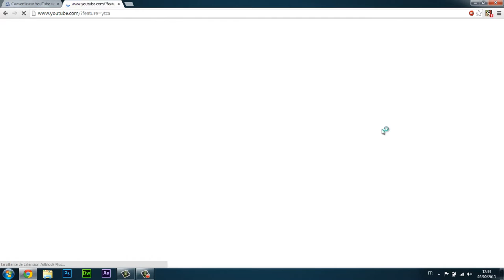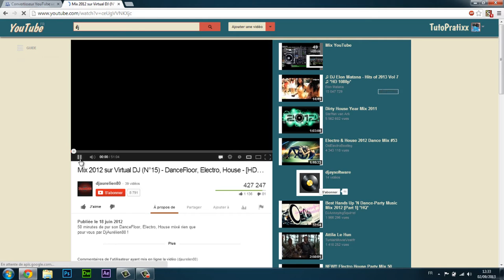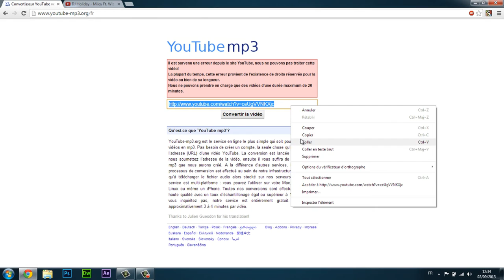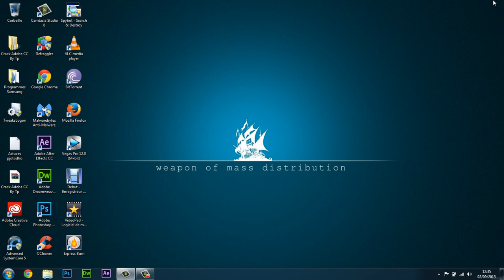Tuto-Youtube | Télécharger des musiques gratuitement, facilement et sans logiciels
KooKoo, tous les monde !

Ps : J'ai pour l'instant une seul vidéo, normal je viens de créer la chaîne !

Dans cette nouvelle vidéo je vous montre comment télécharger des music gratuitement, facilement, rapidement et sans aucun logiciels ;)

Merci de m'avoir regarder  et n'oubliez pas d'aimer et de partager ;)

Merci bonne journée ;)